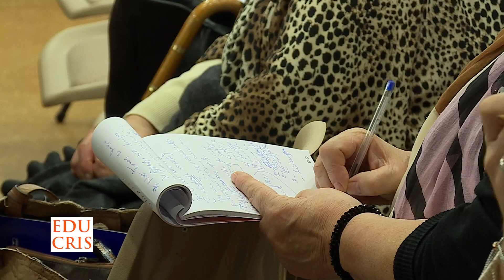JNC21: «A sinodalidade na ação evangelizadora da Igreja», padre Tiago Freitas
O padre Tiago Freitas, da Arquidiocese de Braga, apresentou o tema «A sinodalidade na ação evangelizadora da Igreja», nas Jornadas Nacionais de Catequistas 2021, que decorreu em Fátima de 23 a 24 de outubro de 2021.